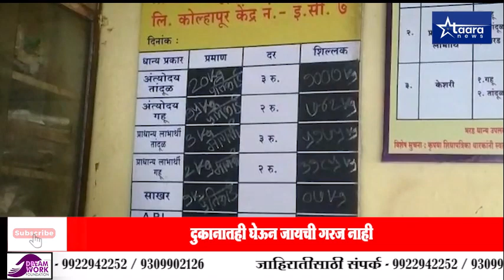जिल्ह्यात यापुढे ई -रेशन कार्ड